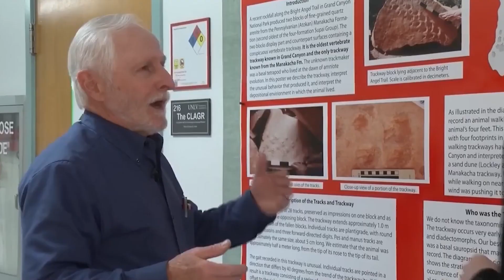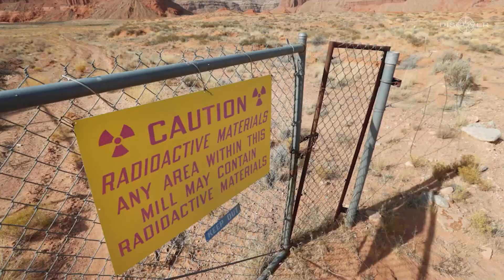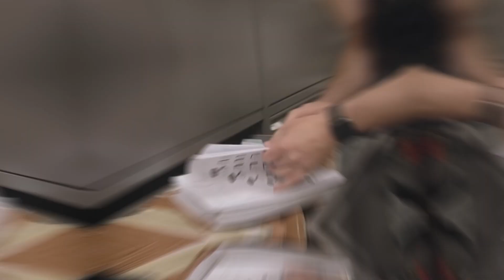What JUST HAPPENED With The Grand Canyon CHANGES EVERYTHING!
The Grand Canyon is a famous site all around the world and in the United States. It's been called "the basement of history" since it's a physical manifestation of the geologic strata that can be traced back to distinct times in Earth's history. Both researchers and sightseers have been captivated by this natural phenomenon for decades. The Grand Canyon was the subject of a recent study by a group of academics. This investigation uncovered a disturbing finding that could significantly change our understanding of the ancient building.

What exactly was this discovery, and how will it play a role in the history of the Grand Canyon? Let's find it out.

The Grand Canyon was referred to by former President Teddy Roosevelt as one of the great sights that every American should visit. In addition, on February 26, 1919, exactly one hundred years ago, Congress gave further credence to Roosevelt's travel advice by establishing the Grand Canyon National Park in Arizona.